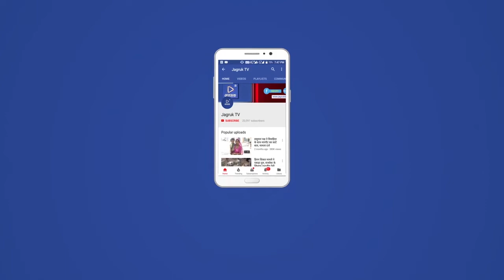साण्डेराव : ग्रामीण ओलंपिक खेलों का महाकुंभ शुरू,खिलाड़ी लगा रहें हैं जितने के लिए दमकश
स्थानीय नगर सहित आस-पास ग्रामीण क्षेत्रों में राजीव गांधी ग्रामीण ओलंपिक खेलों का महाकुंभ सोमवार को समारोह के बाद शुरू की गई।यहां सीनियर सेकेंडरी विधालय परिसर में प्रधानाचार्य कपुरचंद परिहार,पंचायत समिति सदस्य श्री मती भावना खटीक,सरपंच श्रीमती दाखुदेवी भील,भामाशाह चतरा राम देवासी,जगदीश मेहता, विक्रम धोका,रमेश कुमार भील की मौजूदगी में ग्रामीण ओलंपिक खेलों की शुरुआत की गई।
बिरामी:- बिरामी गांव में ओलम्पिक खेल कूद प्रतियोगिता के समारोह को संबोधित करते हुए सरपंच श्रीमती मनोहर कुंवर करणोत ने कहा कि राज्य की सरकार ग्राम पंचायत स्तर पर खेल प्रतिभाओं को तराशने के मकसद से ओलंपिक खेलों का आयोजन किया जा रहा है,इस प्रतियोगिता में भाग लेने वाले सभी खिलाड़ी खेल को खेल की भावना से खेले। इस दौरान cbeo कार्यालय प्रतिनिधि अशोक चौरड़िया, पीईईओ चन्दन सिंह चौहान, सरपंच श्रीमती मनोहर कँवर, उपसरपंच मनोहर सिंह करणोत, नरेगा सहायक मदन मीणा, भामाशाह किशोर कासा, समाजसेवी महिपाल सिंह करणोत,भीम सिंह करणोत व गांव के गणमान्यों नागरिकों की उपस्थिति में मार्च पास्ट व सांस्कृतिक कार्यक्रम के साथ ओलंपिक खेल कूद प्रतियोगिता का शुभारंभ किया गया। सरपंच द्वारा खिलाड़ियों का परिचय के बाद कबड्डी का मैंच A व B टीम के बीच खेला गया जिसमें बिरामी की आ टीम विजेता रही।मैच निर्णायक के रूप में तेज सिंह भायल,शारीरिक शिक्षक मुन्ना पंवार,सुमेर सिंह,फूलचंद,पुष्पेन्द्र सिंह व श्रीपाल सिंह,प्रताप सिंह करणोत मौजूद रहे।